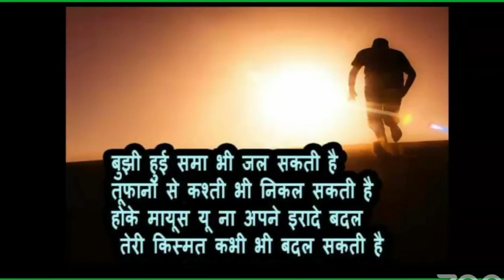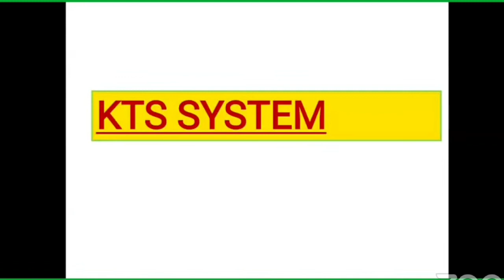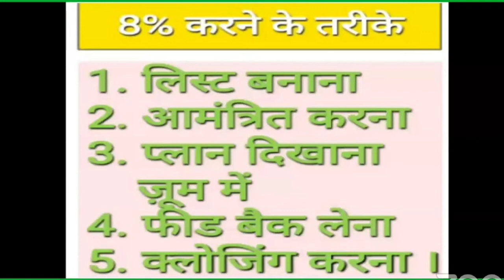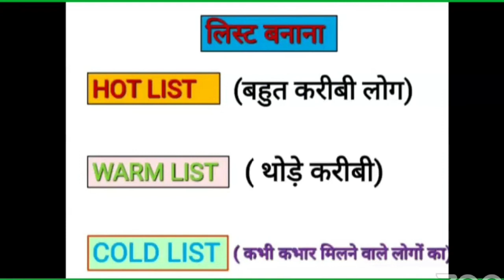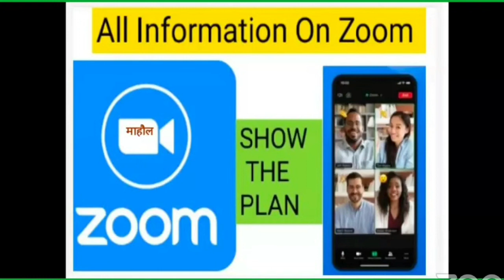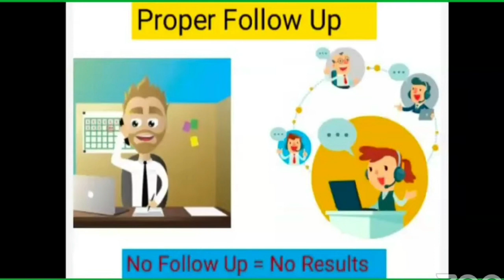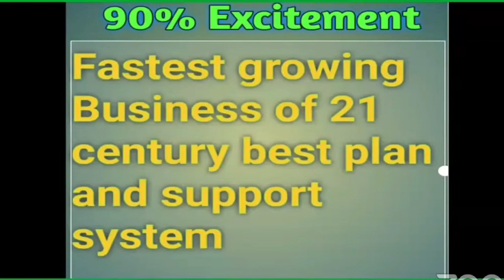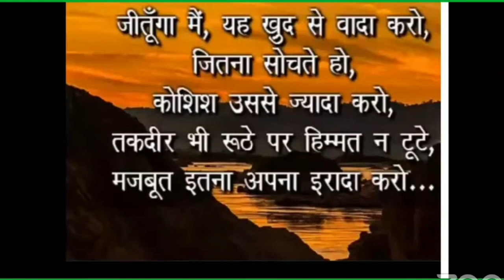नेटवर्क मार्केटिंग कर रहे है तो इस बात का हमेशा ध्यान रखे- | By Mr. Ramnarayan Prajapati Sir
8 bje ka training testimonials,
Dmpl testimony,

हमसे
पूछिए कैसे?

हमसे
पूछिए कैसे?